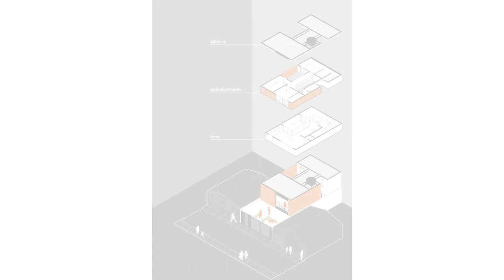2-story brick house decorated in industrial loft style. Parking Garage can park 2 cars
2-Storey Brick House Decorated In Industrial Loft Style. Wall Vents Showing Coolness.
Year: 2021